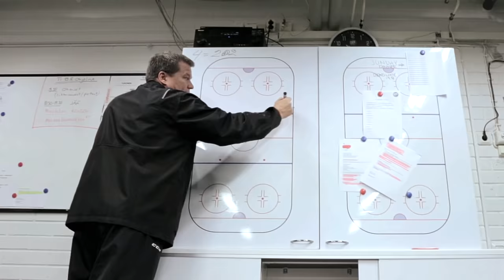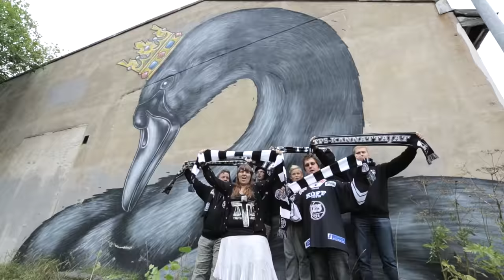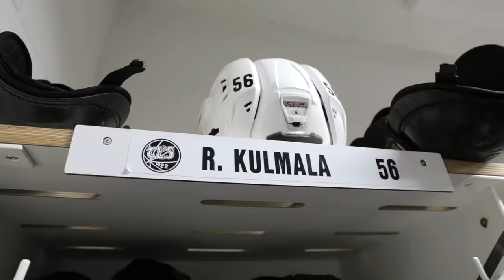Tässä kaupungissa on vain yksi: Maali se on hunajata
Erkki Liikanen lähti laulamaan "Maali se on hunajata" ja tutut turkulaiset tulivat mukaan

MAALI SE ON HUNAJATA
säv. Erkki Liikanen
san. V-P Lehto
© Warner/Chappell Music Finland

Suunnittelutoimisto: Nitro
Tuotantoyhtiö: Nitro Film

Ohjaaja: Viljami Eronen
Kuvaaja: Untamo Lehto
Äänittäjä: Tomi Nikulainen

Vastaava tuottaja: Marika Tulivuori
Tuotantokoordinaattori: Krista Uotinen

Leikkaus: Janne Sinkko
Äänisuunnittelu: Tomi Nikulainen
Erikoisefektit: Juha Raulo, Mare Ollinkari ja Samuli Homanen
Värimäärittely: Janne Sinkko
Kuvausjärjestelyt: Krista Uotinen

Esiintyjät: HC TPS -joukkue, Petteri Nummelin, Timo Nummelin, Lauri Korpikoski, Urpo Ylönen, Joni Ortio, Rasmus Ristolainen, Saku Koivu, Mikko Koivu, TPS-Kannattajat, TPS-Kissat, Erkki Liikanen, Ville Virtanen, Jethro Rostedt, Janne Porkka, Joel Hallikainen, Ressu Redford, Toni Nuotio, Mikko Kouki, Saija Palin, Lola Wallinkoski, Petteri Kilpi, Taage Laiho, Leinon perhe, Tommi Läntinen.